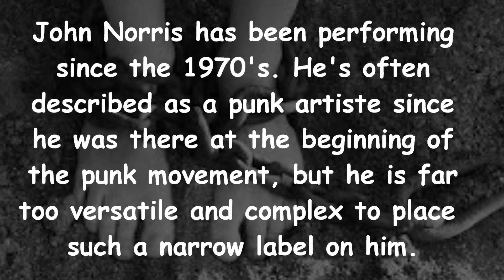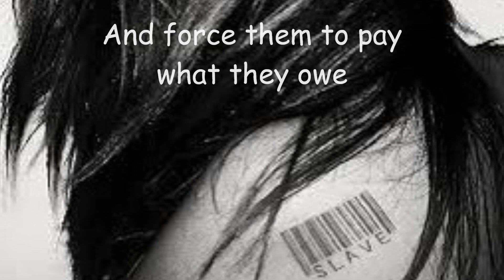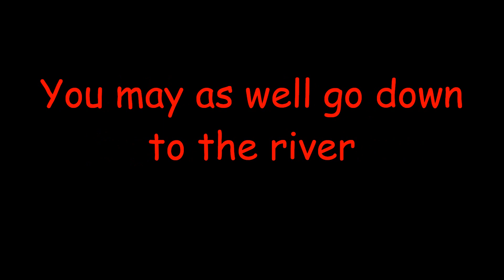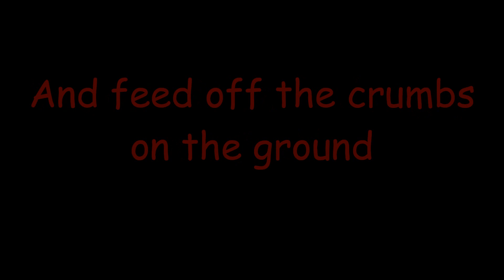Musical Juice -Take What You Want - Original song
"There is no crime against humanity more shameful than poverty"

Slaves are those forced to work, held through fraud, under threat of violence for no pay beyond subsistence

THERE ARE MORE SLAVES IN THE WORLD TODAY THAN AT ANY POINT IN HISTORY

*** LYRICS ***
If you wait, you’ll be waiting forever
You’ll be working your fingers to the bone
You may as well go down to the river
And fall in and sink like a stone
You can either be hungry and feeble
And feed off the crumbs on the ground
Or grab what you can from the table
Where there’s more than enough to go round

They’ve got more than they need
Don’t accept that there’s nothing for you

If you wait then you’ll just give up trying
And they’ll have you work till you drop
And all of their cheating and dealing and lying
And stealing is not gonna stop
You can live in the filth and the squalor
And beg for the scraps that they throw
Or take hold of them by the collar
And force them to pay what they owe